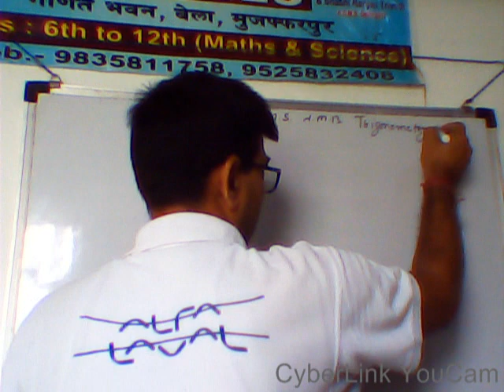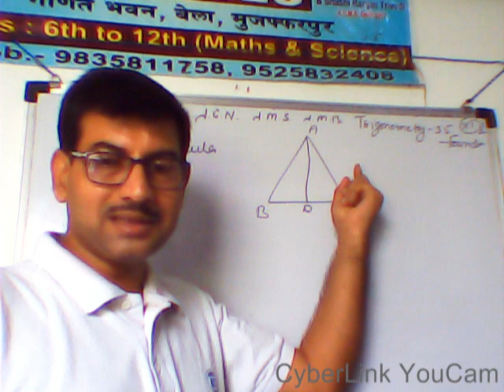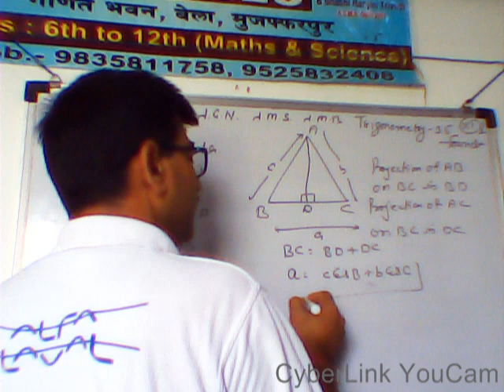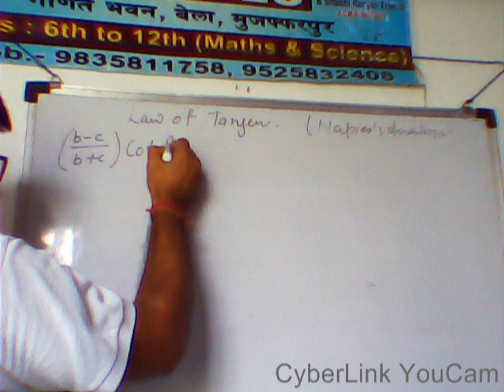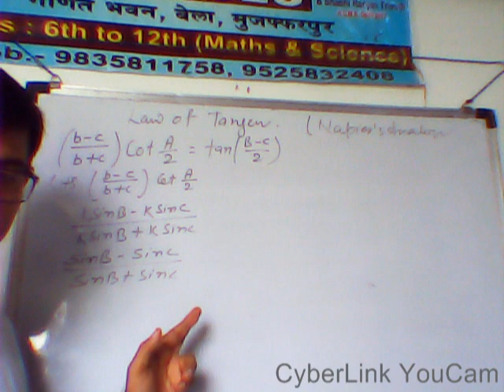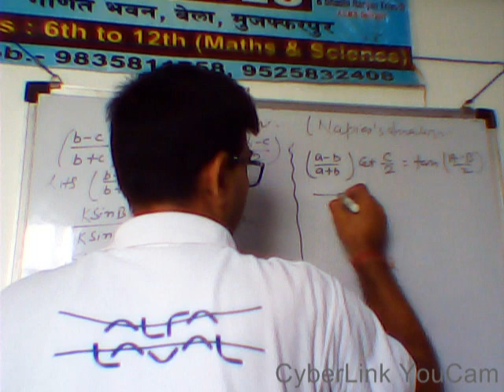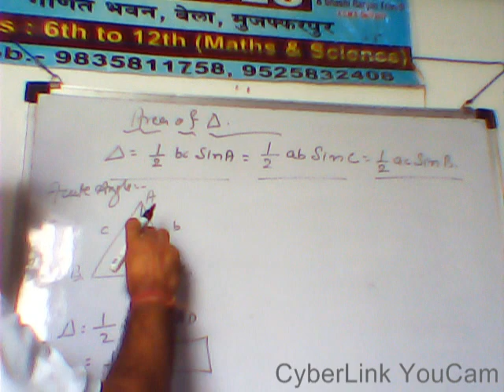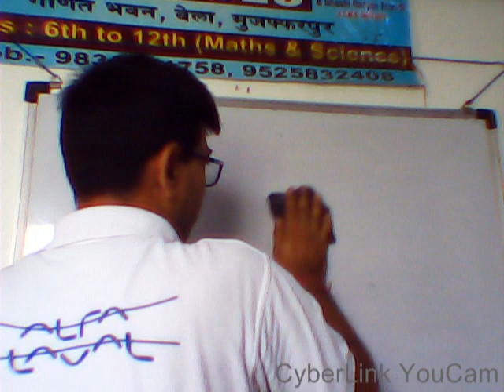GB 317 TRIGONOMETRY 35 XI & foundation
PROOF  OF  NAPIERS RUTE  , PROJECTION  FORMULA  , AREA  OF  TRIANGLE